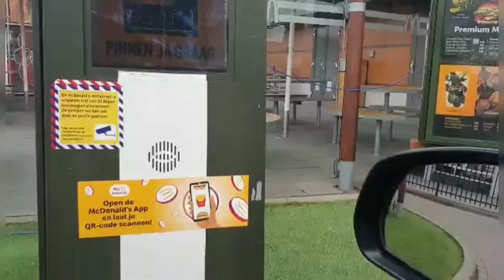Ang laki ng pinagbago🙊